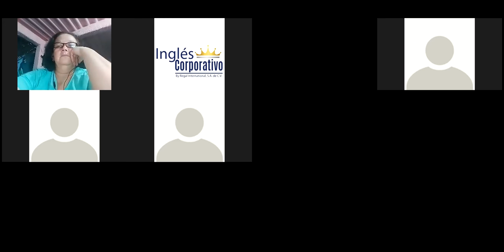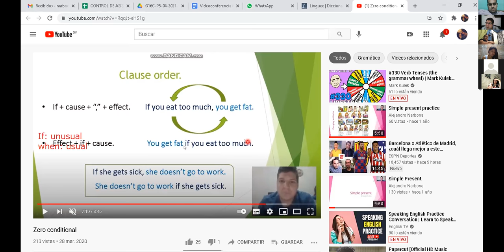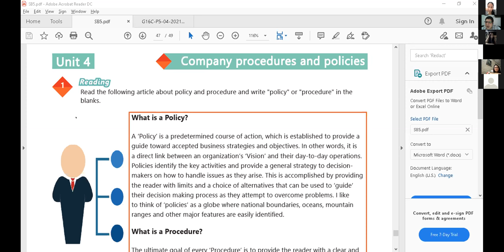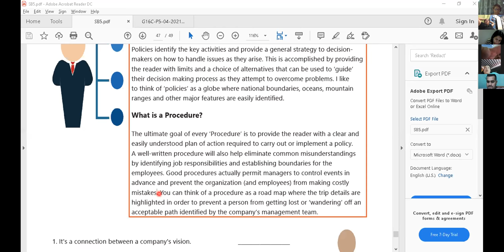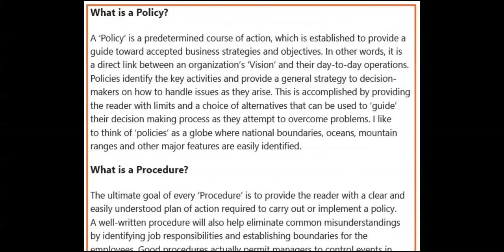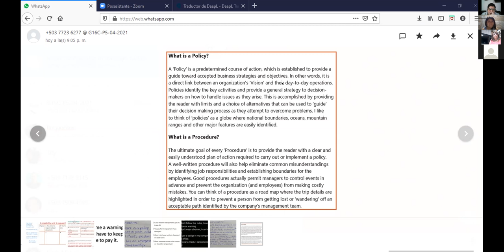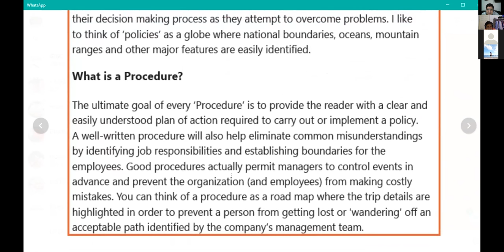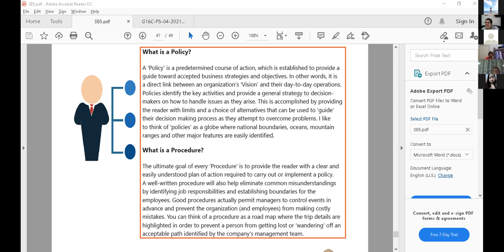Ingles Corporativo-Videoconferencia #19 Vocabulary practice.